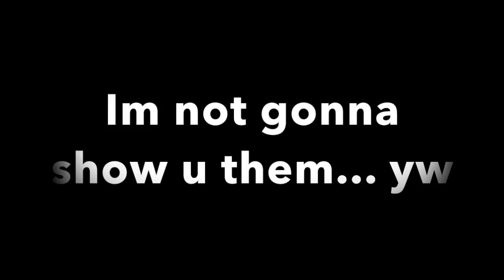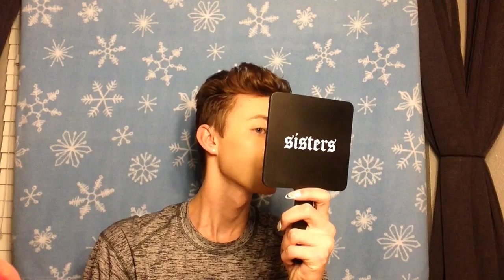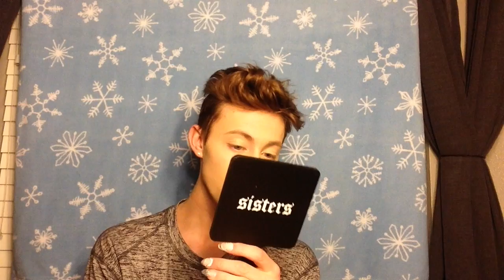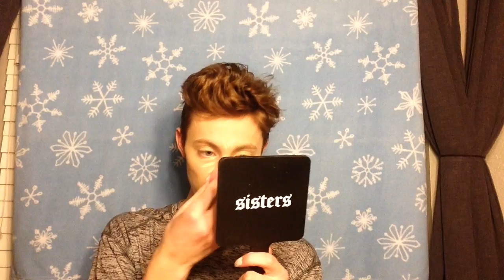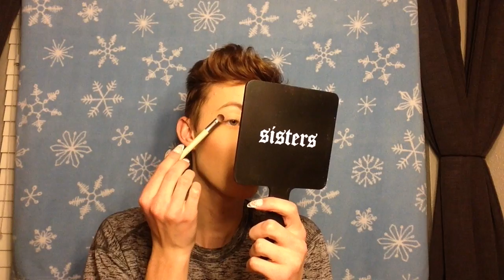HOW TO DO A HORRIBLE CUT CREASE!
HEY GIRLIES!! hope u enjoy the video. more content on the way!!